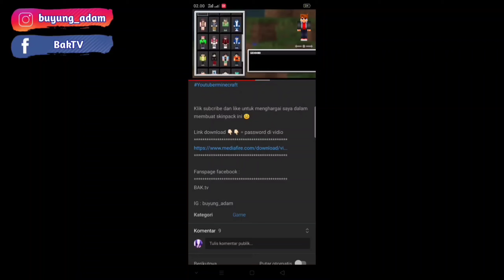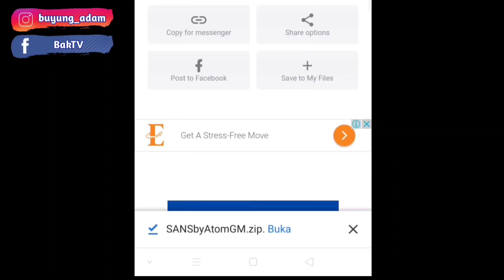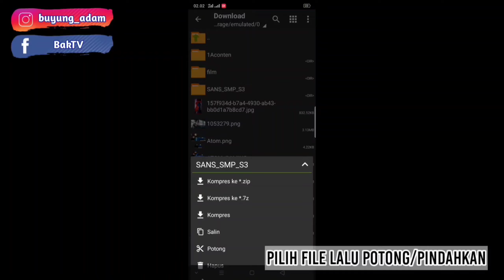Skinpack Cowboys in Minecraft pocket edition All version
🔥TONTON WAJIB SAMPAI HABIS
    ADA PASSWORD DI VIDIONYA
    bisa semua versi terbaru dari 1.4.60

✔️ Skinpack mcpe buatan sendiri aman untuk kalian main di server terbaik, mcpe and mcbe

Request 🤖 :
buat yg pengen dibuat Skinpack silahkan coment dibawah

✨List skin :
Skinpack Cowboys
Woody
horse

❗ password ada dividio tonton dulu

‼️jika link eror comen aja ntar aku perbaiki

🤖 music invidio
NCS